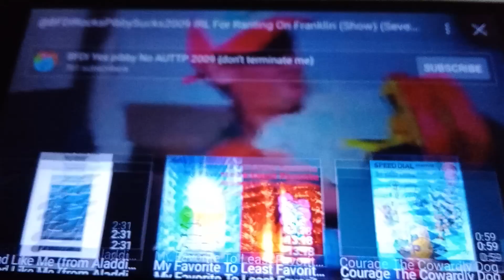Chuck (Motorcity) Slap Gwen Wu (The Mighty B) with a Dollar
Chuck: That What You Get For Making Trouble!

Note: I Love Motorcity, The Mighty B and Guava Juice